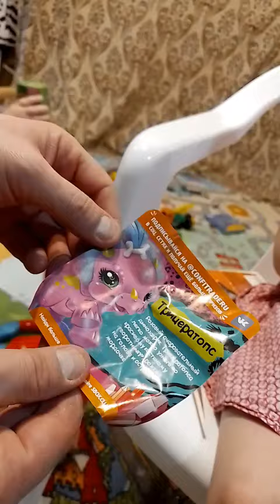в этом видео Елисей такой смешной😂🤣🥰